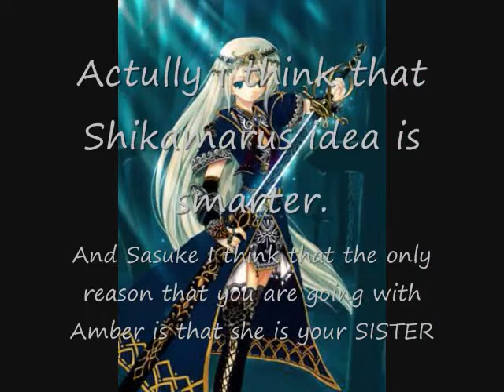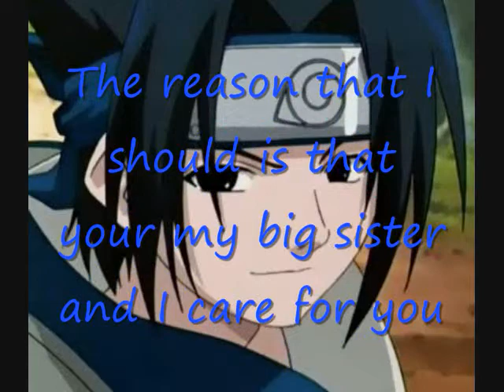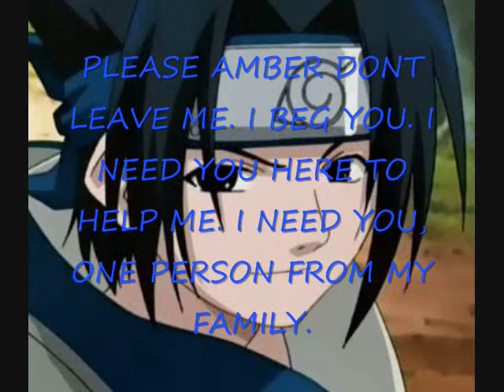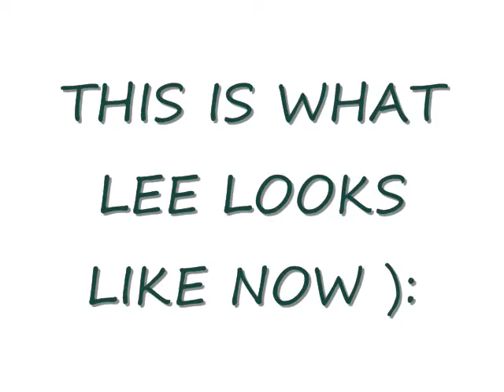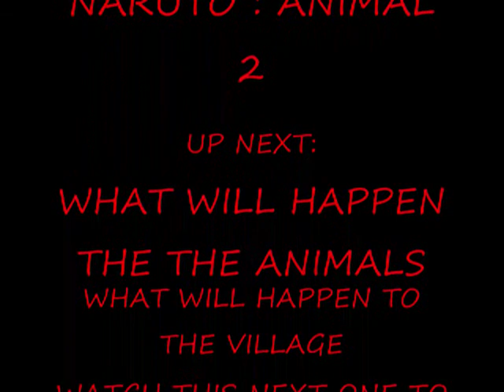Naruto Animals 1